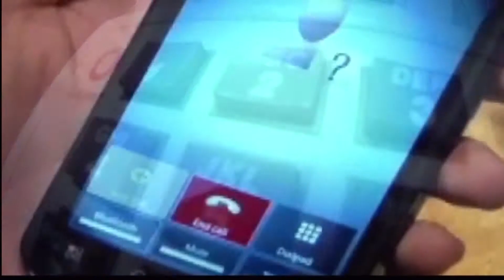Social Security Scam